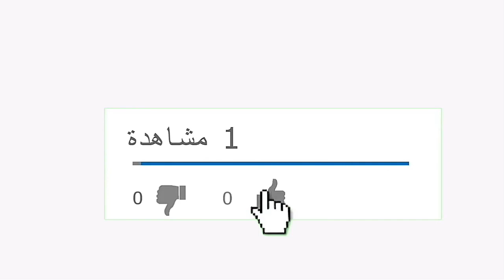أفضل وأقوى سائقي الشاحنات في العالم !؟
بشر خارقون _ مقطع رهيب لقدرات الانسان  يستحق المشاهدة جديد
بشر خارقون للطبيعة 10 أقوى وأجمل المقاطع الجميلة والرهيبة لقدرات البشر موسيقى حماسية 2017 جديد
بشر خارقون مقطع رهيب لقدرات الانسان يستحق المشاهدة جديد 2017
بشر خارقون لطبيعة 2  أقوى وأجمل المقاطع الجميلة والرهيبة لقدرات البشر موسيقى حماسية)
مواهب تحبس الانفاس بشر خارقون 3  مقطع رهيب لقدرات الانسان  جديد يستحق المشاهدة
أقوى 5 بشر خارقين صورتهم الكاميرا صدفة ! مشاهد لا يستوعبها العقل !!